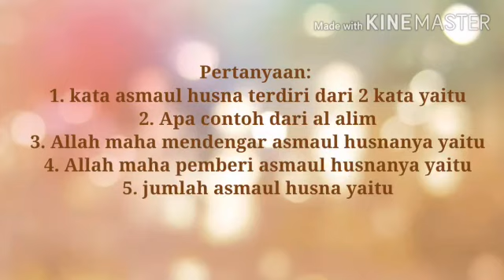PAI kelas 2